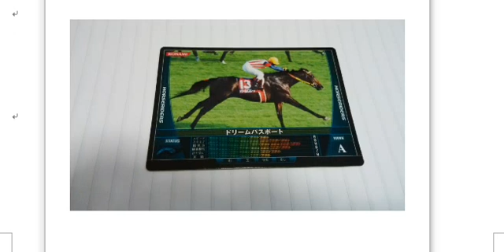歴代の名馬たち １